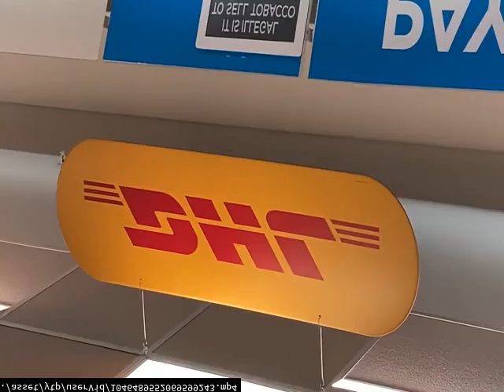to the park